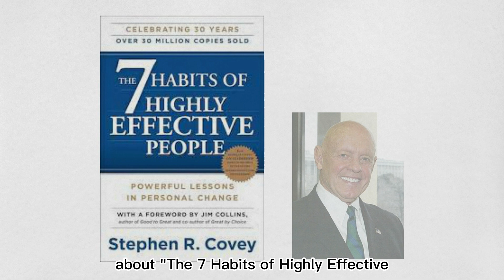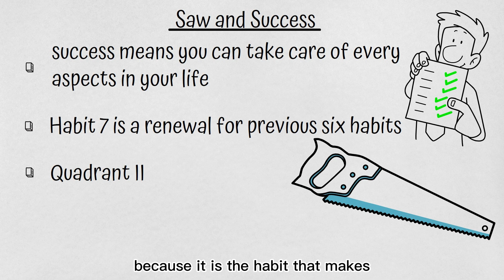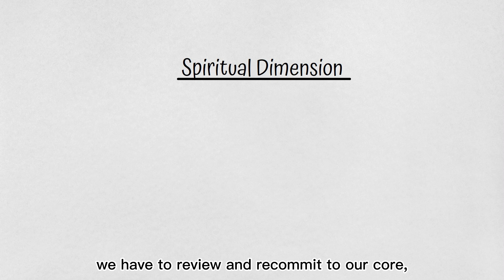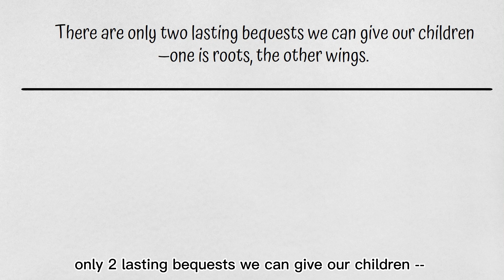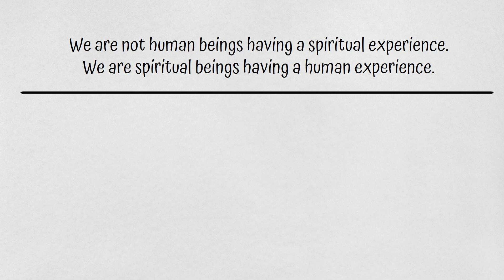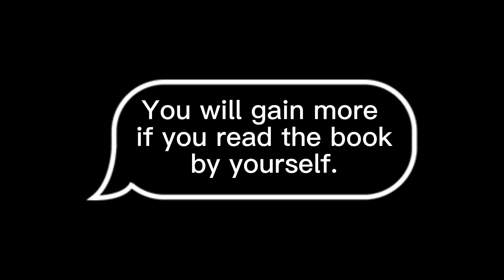The 7 Habits of Highly Effective People |Sharpen Your Saw |The Step to Form Cycle of Success | L_I_E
《高效能人士的七个习惯》| 比努力更重要的是？| 正确的价值观 | L_I_E

My video is about the summary of "The 7 Habits of Highly Effective People". This book is quite different from other success literature nowadays. In this book, the author seldom mentioned about the techniques, skills or strategies need to be applied to our life in order to lead a more successful lifestyle. The author thoughts that it should be a process, inside-out, there is no shortcut. Success also should be a habit, instead of act. The author proposed seven habits that are essential and significant for every successful personnel. Habit 1, Be Proactive. Habit 2, Begin With the End in Mind. Habit 3, Put First Things First. Habit 4, Think Win-Win. Habit 5, Seek First to Understand, Then to Be Understood. Habit 6, Synergy. Habit 7, Sharpen The Saw. We should transform ourselves from dependence to independence to interdependence. Private Victory should precede Public Victory. Then, we should start the renewal, apply the right paradigms and accomplish success in different aspects of life. This is what Success means! Let Improve Everyday! L_I_E

我的这只影片是关于《高效能人士的七个习惯》。这本书和我们平时长接触到的成功书籍有所不同。在这本书中，作者几乎不去谈论任何关于获取成功的技巧，方法和策略。作者认为成功应该就是由内而外的一个过程，这其中是没有任何的捷径。成功不应该只是一时的表现，它应该是一种习惯。作者也提出了七种习惯，分别是积极主动、以终为始、要事第一、双赢思维、知彼解己、综合综效、不断更新。我们应该从依赖到独立，再从独立到互赖。取得个人的成就再争取公众的成就并且能不断更新，能在生活中的方方面面取得成功。让我们一起进步吧。L_I_E

As technology develops by leaps and bounds, we often can see various strategies and techniques to achieve success through surfing the Internet. The importance of self-improvement is planted on everyone's mind. There are books that provide us with the techniques and skills to assist us in building relationships, forming good habits, breaking bad habits and achieving financial freedom. These books are beneficial to us and can provide some improvement. However, many people only read these books as entertainment and fail to apply those principles to their daily life. Besides, no significant results are produced in the long run. We may also need to read more books when we are in different stages of life. You may wonder whether there is a book suitable for people from all walks of life and can really bring an effective improvement to life. I know that there is a book which discusses the problem from the fundamentals and brings tremendous changes to the reader inside-out.
Now, the million-dollar question is what does success mean to you? Does it mean earning tons of money, having a blissful family or having a healthy body?
Let me introduce "The 7 Habits of Highly Effective People" by Stephen R. Covey.

PART ONE: PARADIGMS AND PRINCIPLES
PART TWO: PRIVATE VICTORY
PART THREE: PUBLIC VICTORY
PART FOUR: RENEWAL

Before that, let have a look about the author.
Stephen R. Covey was an American businessman, educator, author and keynote speaker. He was the author of "The 7 Habits of Highly Effective People", "First Things First" and "The Eighth Habit". He was named one of TIME Magazine's 25 most influential Americans. He was a professor at the Jon M. Huntsman School of Business at Utah State University (USU) at the time of his death.

PART FOUR: Renewal
Habit 7: Sharpen Your Saw - Principles of Balanced Self-Renewal
Inside-Out Again

"Billion Dollar Whale" by Tom Wright & Bradley Hope:
"How To Win Friends and Influence People" by Dale Carnegia: